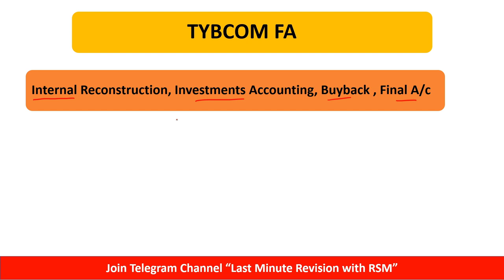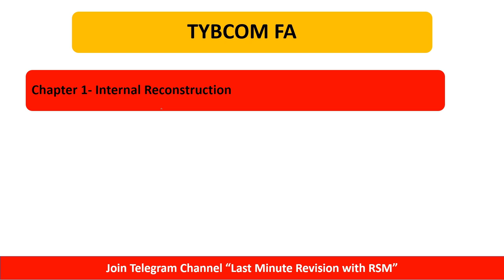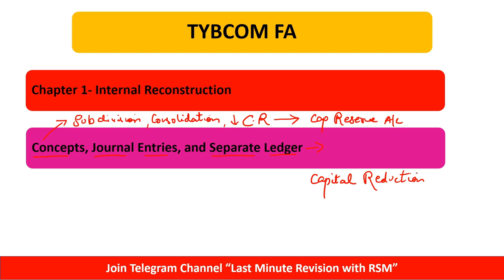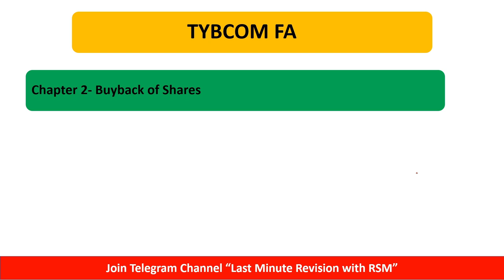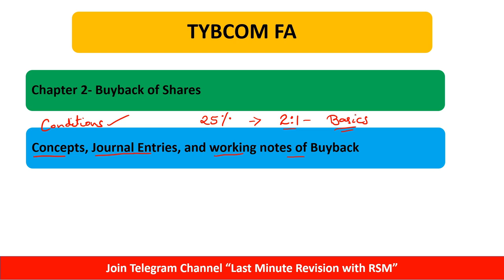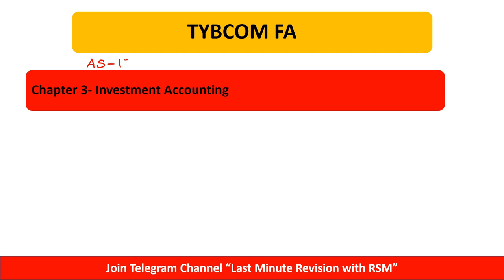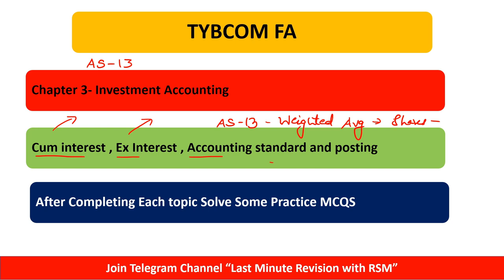How to Study for Financial Accounting | SEM V - ATKT Students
Hello, friends in today's video I will discuss how you can study for Financial Accounting of SEM V . This video will help the ATKT students to gear up their preparations.